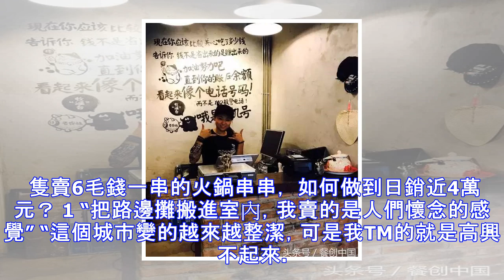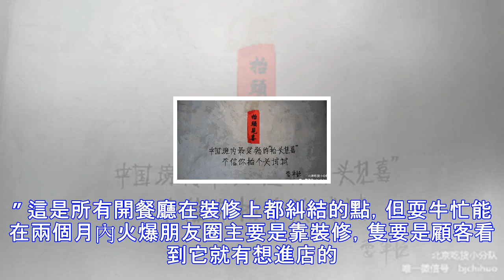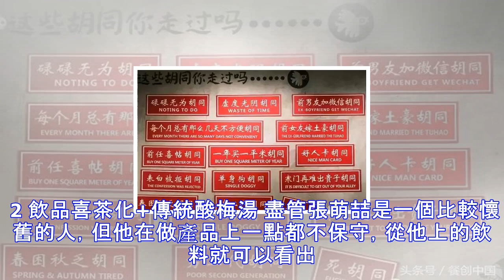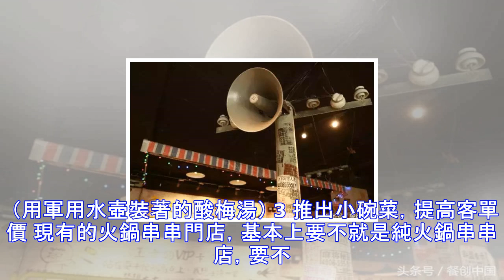“流氓”餐廳靠6毛錢串串，日流水近4萬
“隻賣6毛錢一串，210平日營業額近4萬元”； “別人傢開店恨不得裝出花來，而這傢店卻沒有裝修，靠文案撐起瞭一傢店”； “當大多數餐飲企業都在一窩蜂把店開進mall裡的時候，他卻換瞭一個思路把路邊攤搬進瞭室內”…… 對，就是這個“不一般”的店，讓黃記煌創始人黃耕來瞭、讓局氣的韓桐來瞭、讓仔皇煲的薛國魏來瞭、讓西少爺的袁澤陸也來瞭…… 就這麼說吧，別看這個叫做耍牛忙的串串香店剛開業還不到兩個月的時間，但如果你沒來過或者沒聽過，那你可就OUT瞭！ 不廢話，先來通過圖片感受一下這傢串串香店： （一樓是自選串串區，6毛錢一串，你買不瞭吃虧也買不瞭上當） （用來取串的臉盆，小編看到盆就秒嗨瞭） 此處插入...